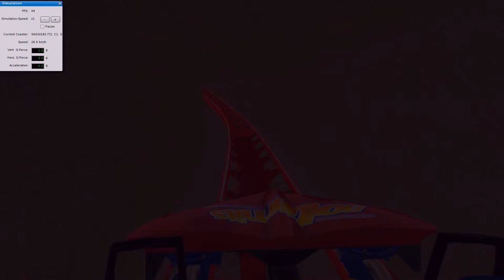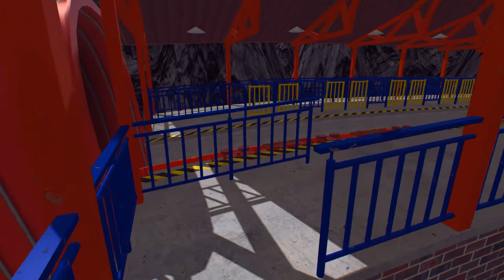NoLimits 2 🎢 Superlanger Hyper-Coaster On & Offride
Dies ist mein selbstgebauter Hyper-Coaster in einem Gebirge inkl. Tunnels und extrem großem Looping. Physikdaten sind eingeschaltet.
Der Zug wird auf knapp 250 Km/h beschleunigt und fährt dann vertikal in die Höhe :)